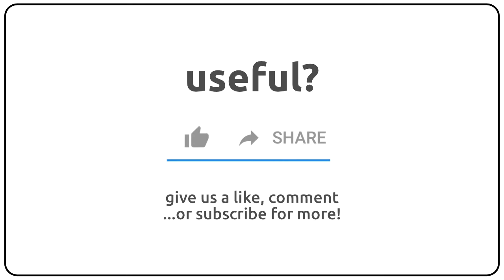How to pronounce actionist in english?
How to pronunce actionist in english
How to pronunce actionist in american accent 🇺🇸?
How to pronunce actionist in british accent 🇬🇧?
How to pronunce actionist in australian accent 🇦🇺?

Como se dice actionist en ingles?
Como se pronuncia actionist en ingles?